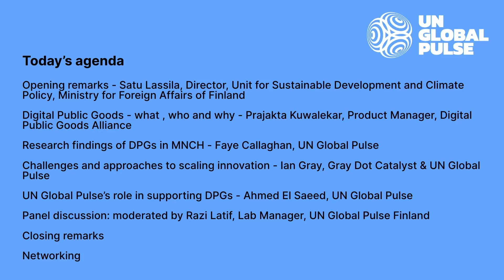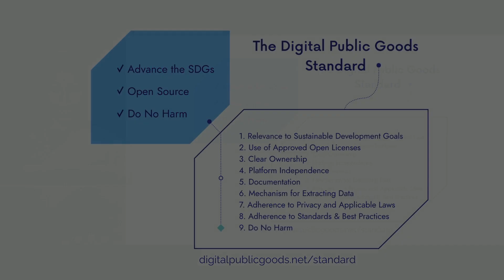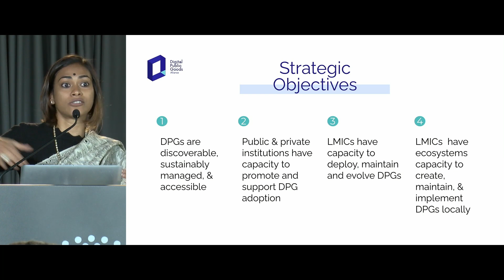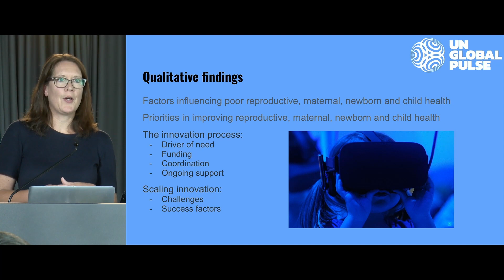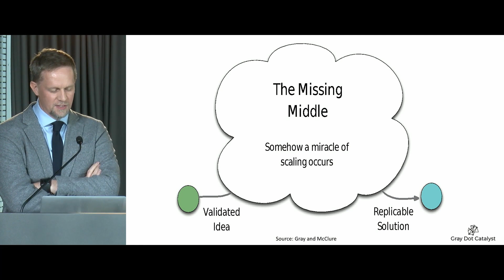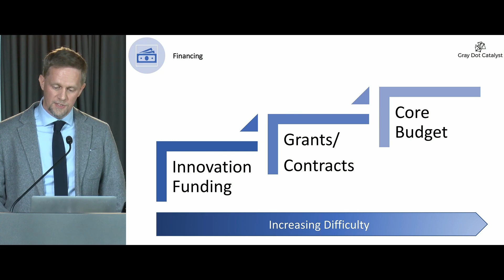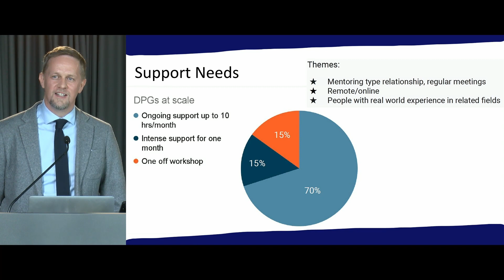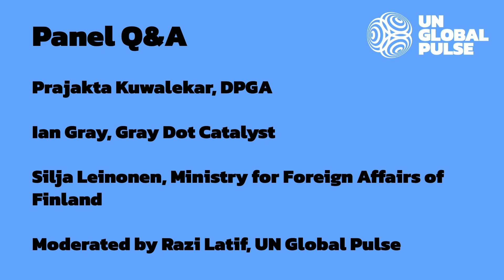Webinar: Supporting Digital Public Goods to Achieve Scale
UNGP mapped what innovators need to ensure their products are able to scale successfully and impact the public realm. Watch this webinar to understand how to  develop projects with potential to become a digital public good and scale.

Features speakers from the Ministry for Foreign Affairs of Finland, Digital Public Goods Alliance, and UN Global Pulse.

Webinar conducted on 7 June 2022.